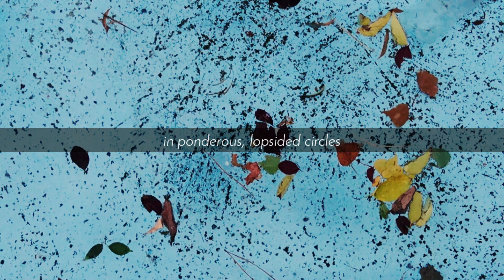Circules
Less than a minute, almost gone before I knew it. But I was still thinking about it after. A brief reflection upon every tiny little existence.